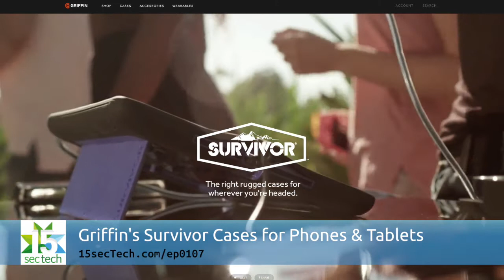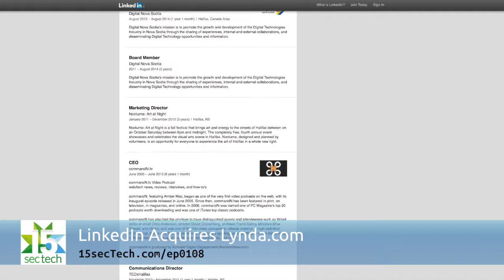Wk1504c: Amber's Apple Watch Tryout, LinkedIn & Lynda.com Get Together, and Griffin Survivor Cases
On the latest weekend wrap up, Amber gets an Apple Watch demo before pre-orders take off into the stratosphere, and she shows us an easy way to get Google to find your Android devices when they're lost. Two of Lara's favourite sites, LinkedIn and Lynda.com join forces in a $1.5B deal. Jeff has a tip on who can see your company's LinkIn posts, plus he shows off the incredibly tough Survivor case series from Griffin Technology.

Ep0106: Amber’s Apple Watch Tryout
Ep0107: Griffin’s Survivor Phone & Tablet Cases
Ep0108: LinkedIn Acquires Lynda.com
Ep0109: Google “Find My Phone” to Find Your Android Devices
Ep0110: Who Sees My LinkedIn Company Posts?